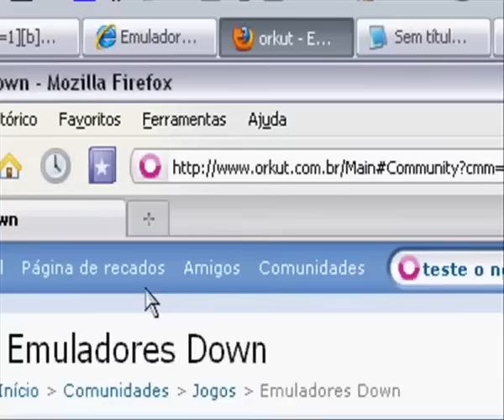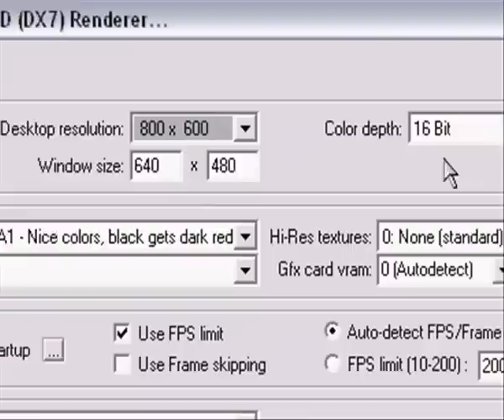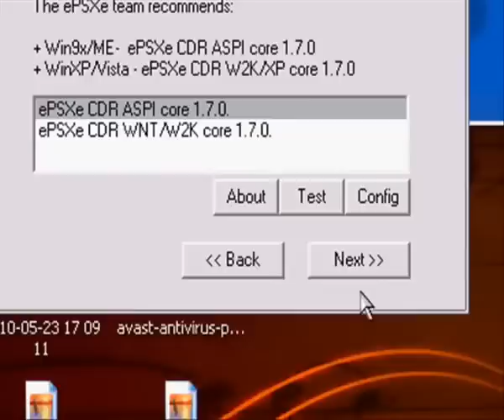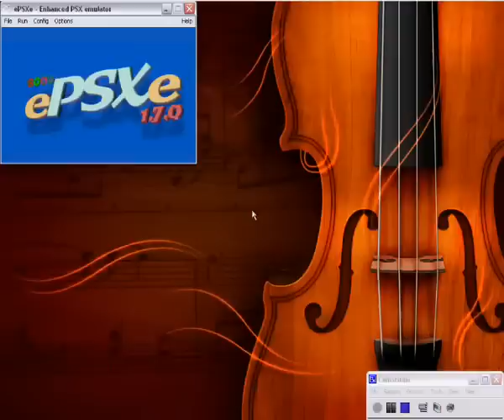Como instalar e Configurar um emulador de ps1! Realmente Funciona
para terem acesso aos links de download! acessem ou entrem na minha comunidade